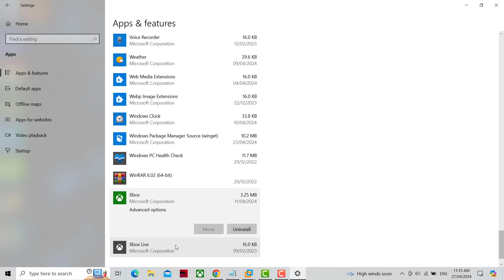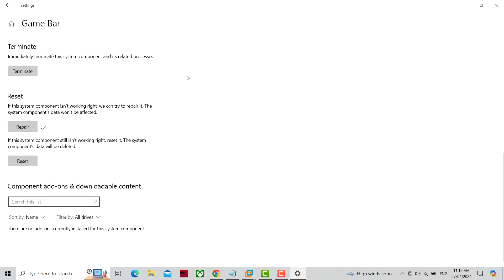[SOLVED] How to access xbox "game bar" - advance option, if it not shows in apps and features | 2024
how to access xbox game bar advance option, if it not shows in apps and feature.